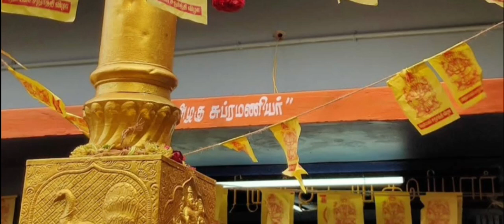Temples near Thirukkattupalli l best place to visit in Thirukkattupalli l must watch it